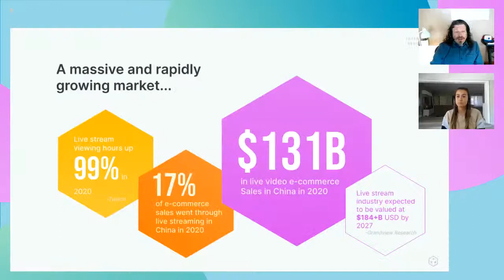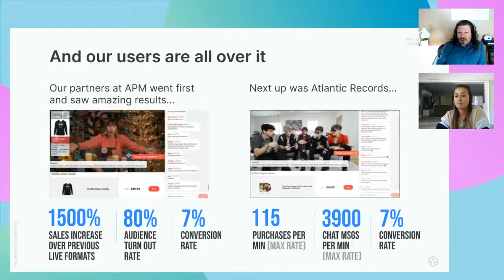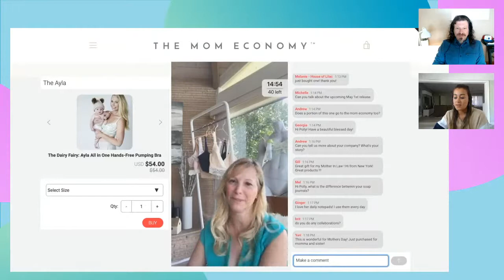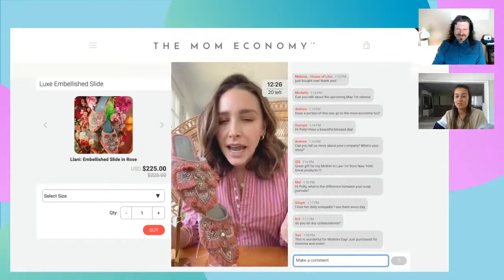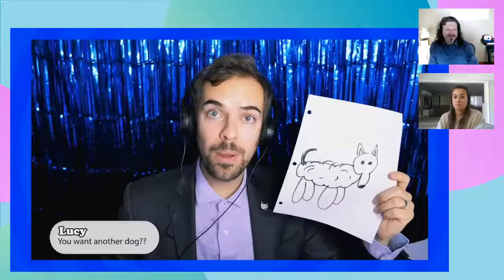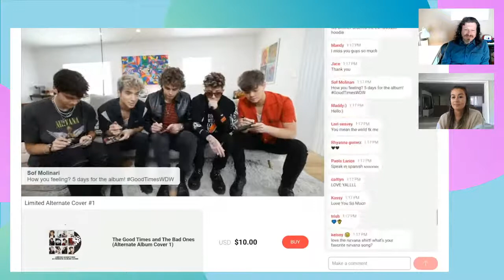Stage TEN - How live commerce can double your sales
We are joined by Dave Lazar, Stage TEN CEO and Brittany Valdes, Co-founder of The Mom Economy to discuss one of the fastest growing eCommerce tools and how you can increase your sales with a proper live commerce strategy. Webinar starts at 1:45.

Live Commerce is still foreign to a lot of organizations, maybe mistaking it for the past days of QVC. Now, with evolved technology coupled with its wild success in China - we're bringing the insights and learnings from 5 years+ to you here and now.

Dave will share his expertise from working with partners like Atlantic Records and American Public Media, and Brittany her incredible success bringing Mom-owned businesses together and to larger audiences online.